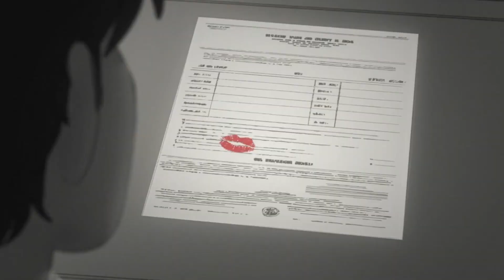Film Composition #1 (Paperman Short)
Foley by youtubeuser: seriouslybroshow